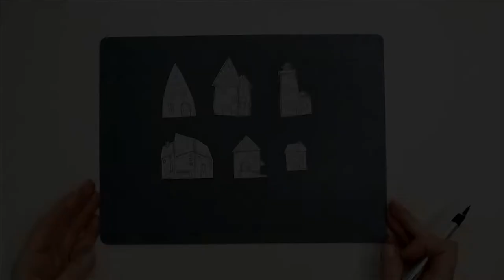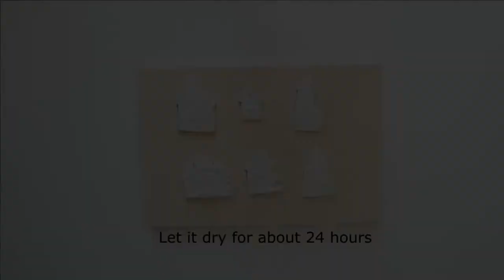DIY Brooches with Air Dry Clay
Hello, in today´s video I will make brooches with Air Dry Clay and glaze them with Gel polish Top Coat.

I Used:
-Air Dry Clay (DAS)
-Roller
-Pen Cutter
-Gouache Paint
-Acrylic modelling paste for Painting
-Brushes
-Modelling Tools
-Brooch Pins
-Power Glue
-Gel Polish Top Coat or Varnish
-UV/LED Lamp